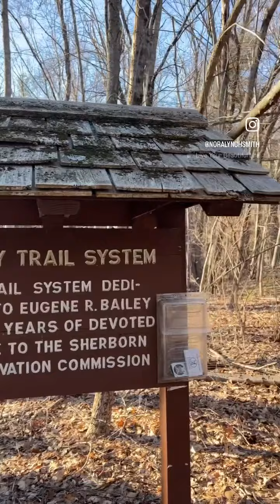Bailey Trail System, Sherborn